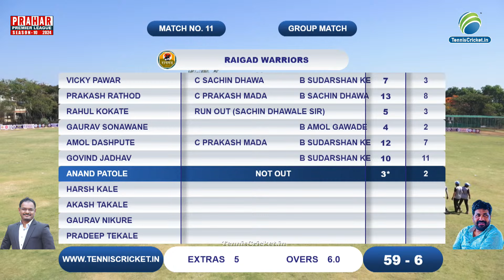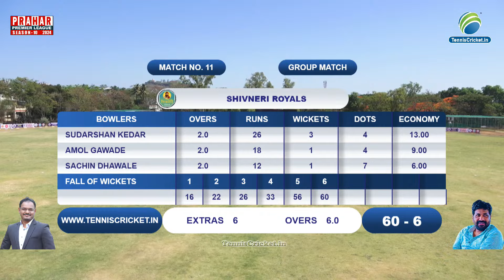Raigad Warriors VS Shivneri Royals | Prahar Premier League 2024 | Season 10